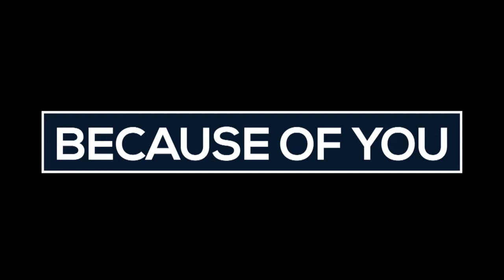Because of You Essay Contest 2ndPlace Winner